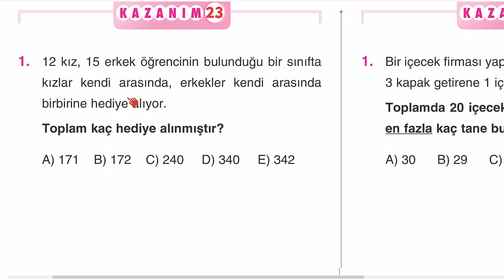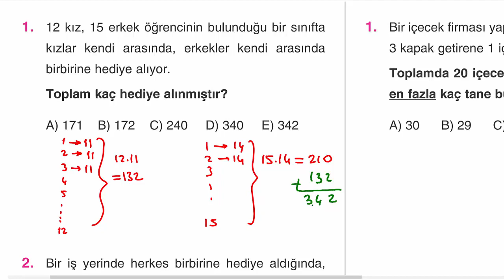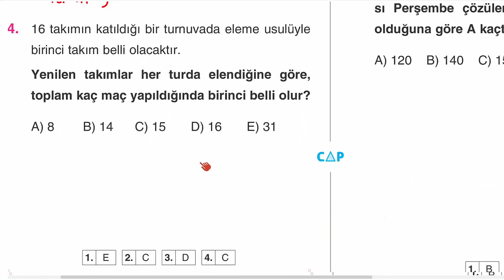Çap Yayınları - FL - 9.Sınıf Matematik 4.Fasikülü - 4.BL.Kazanım 23